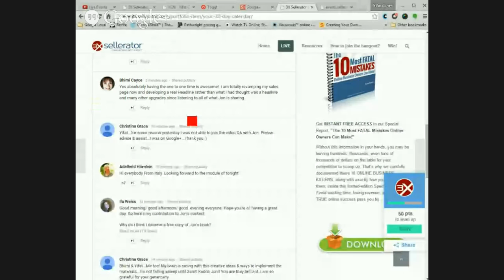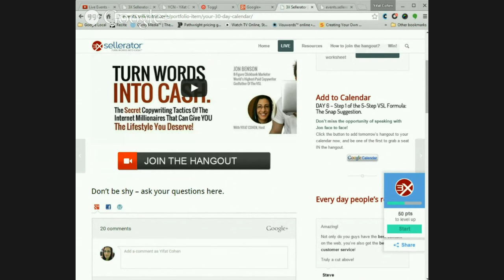Sellerator Day 5: Your 30 day calendar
← For more info about Sellerator

Day 5- Your 30 Day Calendar

0:25 - Explanation of the Sellerator Site, how to replay videos

3:26 - Announcing the winners of Open, Click, Buy.

4:45 - The Myth of Email Size and other benefits of Open, Click, Buy

5:45 - Eben Pagan, Daniel Levis reviews of Open, Click, Buy

6:35 - The Email Apocalypse - Controversial Content inside of Open, Click, Buy

7:16 - This is what you are going to do for the next 30 days….

10:10 - Long Copy Vs. Short Copy

15:15 - Heres your ONE thing to focus on

16:00 - What if I can’t put in that much time in consecutively?

 17:00 - You can do it - Put your mind to it

18:45 - Stop doing “busy work”

20:00 - Patterns make connections which make good habits

20:40 - Repetition is key

25:00 - Success leaves clues

29:51 - Added new implementation coaching

34:50 - How do you position “Happy Products” and not use a pain point?

36:55 - Every product has the same hot points

40:00 - How teach people what you know by building….

45:26 - Selling artwork creatively

49:59 - European perspective of a long sales page vs a short sales page

55:30 - What is the best way to market to people buy the second time when the didn’t buy the first time

57:20 - How long do you wait to sell products after your launch?

58:45 - Find the time to get into the minds of your customers and work on your copy

1:01:30 - What is the coaching package?

Bonus:  If you have a webcam you may get the chance to talk with Jon live in person, one-on-one.  You’ll be able to get your most pressing question answered directly from Jon live during the event.  Jon charges $5,000/hour to consult with other elite marketers, so even just 10 min is like getting $1,250 worth of high-end consulting absolutely free.